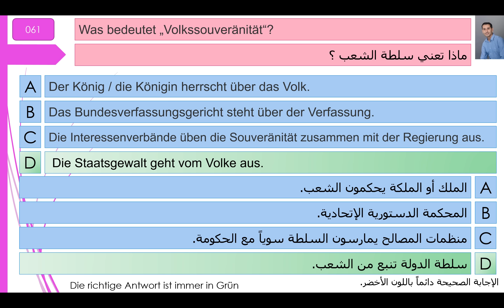فحص الجنسية الألمانية 061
Der Einbürgerungstest 061